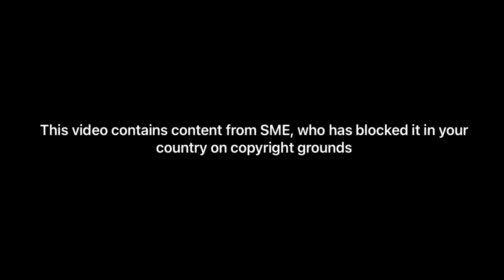Grizzy (Shrek) Part 15 - At Shaw Home/Tina's Bird Song/Make Up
Tina's signing can make birds explode, And it's a good thing so that way Shaw can make eggs for breakfast and for Grizzy & Lemmings.